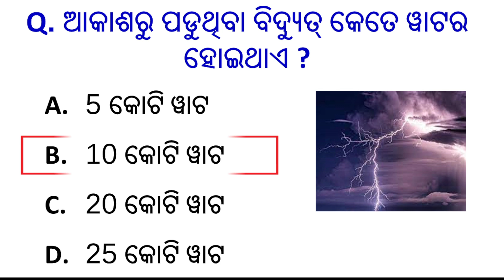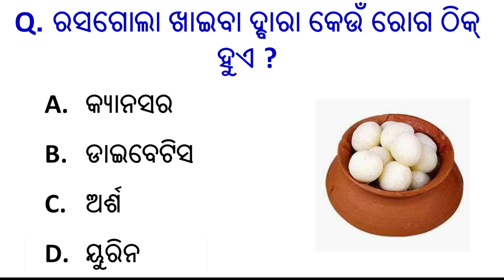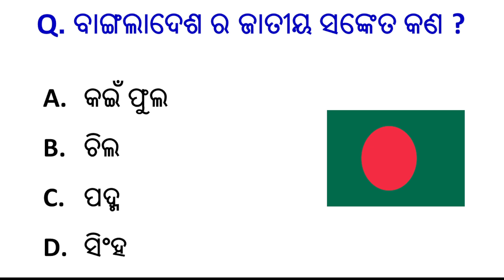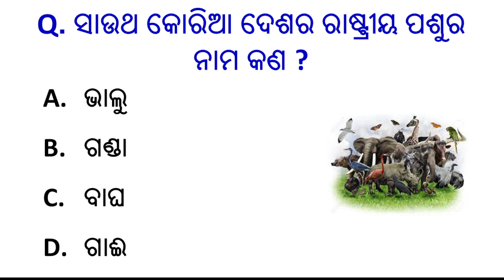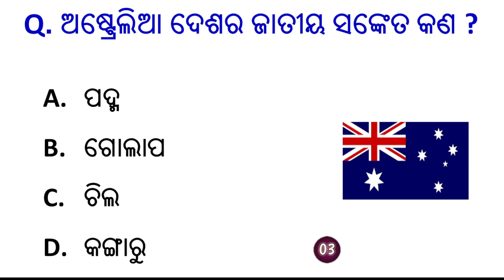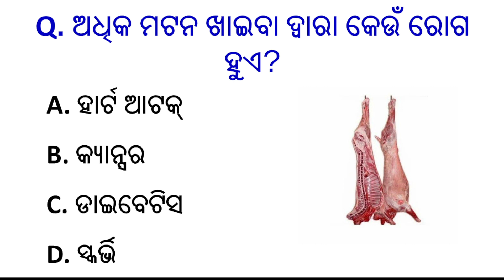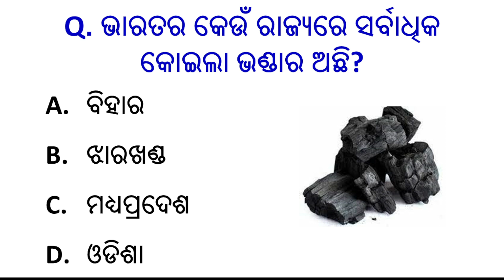Most Important Gk Question || Gk Questions and Answers || Odia Gk Quiz || GkOdia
Your queries👇👇

Odia gk,
odia dhaga,
Lucent gk,
India gk,
Sadharan gyan,
General information,
KBC